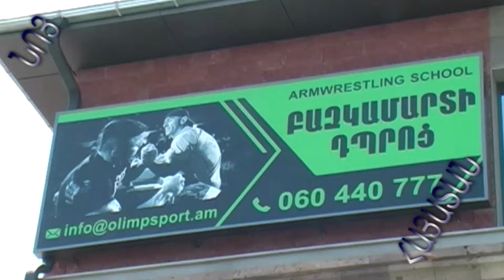,,ՕԼԻՄՊ-ՍՊՈՐՏ'' ՄԱՐԶԱՍՐԱՀԻ ՀԱՆԴԻՍԱՎՈՐ ԲԱՑՈՒՄԸ ԱՐՄԱՎԻՐ ՔԱՂԱՔՈՒՄ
05.23.18թ.